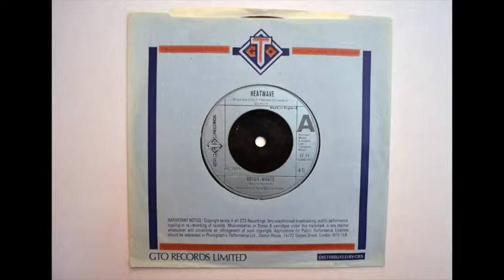Heatwave - Boogie Nights - Vinyl Play